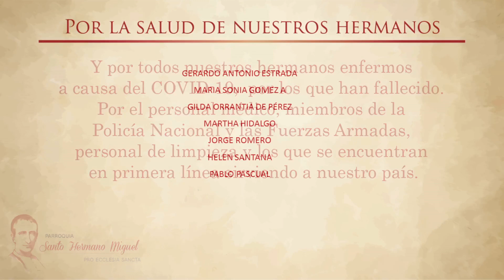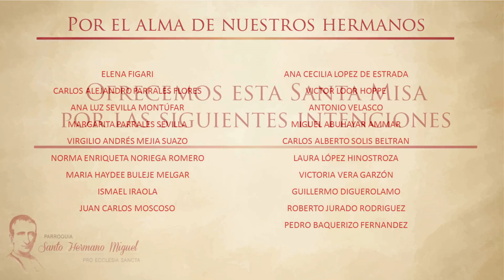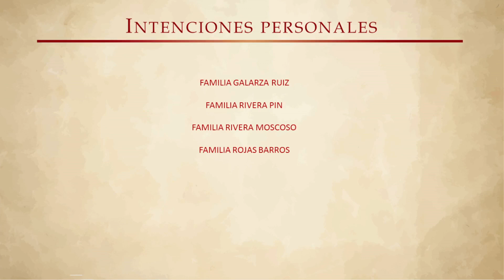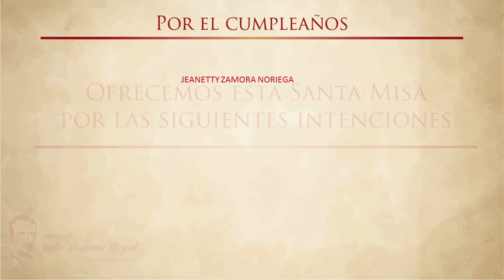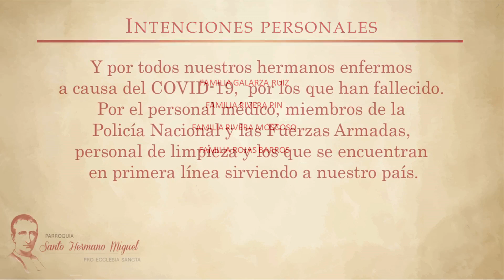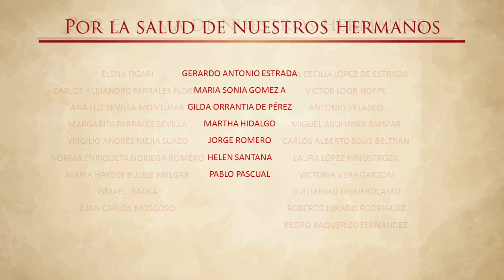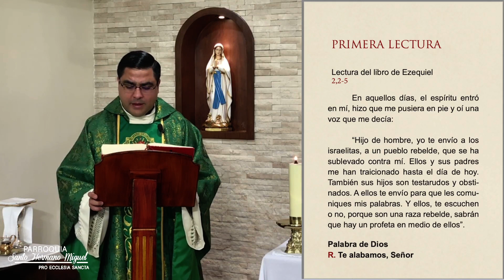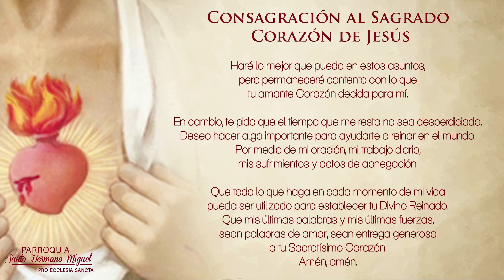Domingo XXIV Ordinario - 12/09/21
Oficina Parroquial
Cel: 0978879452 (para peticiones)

Limosna:
Banco Bolivariano - Cta Ahorros
Parroquia San Miguel Febres-Cordero
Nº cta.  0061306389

In Corde.(2020, julio 1). MUSICA INSTRUMENTAL  - MUSICA PARA REFLEXIONAR | IN CORDE